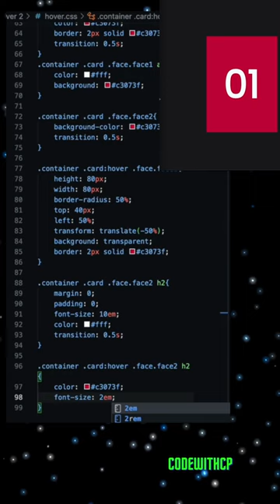Amazing CSS Hover Effect || Amazing CSS Tricks 🤩🔥🔥😃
Learn how to create amazing hover effects with CSS in this step-by-step tutorial! Whether you're a beginner or an advanced developer, this video will show you how to create unique and interactive hover effects that will enhance the user experience on your website. From changing colors and adding animations to transforming elements and more, we'll cover all the essentials you need to know to take your CSS skills to the next level.

CSS,
Hover effects,
Web design,
Tutorial,
User experience,
Animations,
Transitions,
Web development,
HTML,
Front-end development,